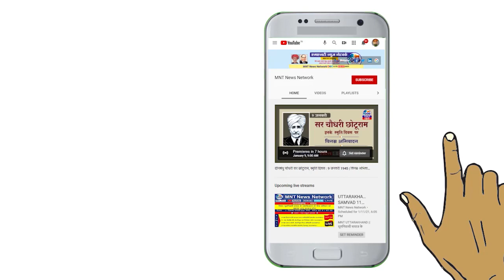मू. जयपाल सिंह जी के दुखद निधन पर Dr.Sanjay Ingole | Anil Kumar | Prempal Gautam द्वारा शोक संदेश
मू.डॉ.संजय इंगोले, राष्ट्रीय महासचिव, बामसेफ
मू. प्रेमपाल गौतम,राष्ट्रीय कार्यालय सचिव, बामसेफ
मू.अनिल उज्जैनवाल, राष्ट्रीय कार्यकारिणी सदस्य, बामसेफ